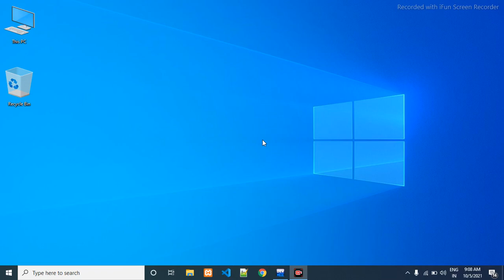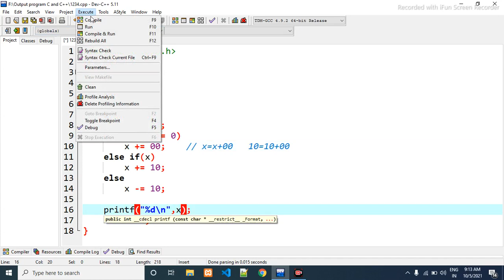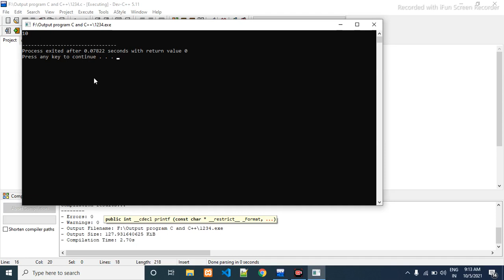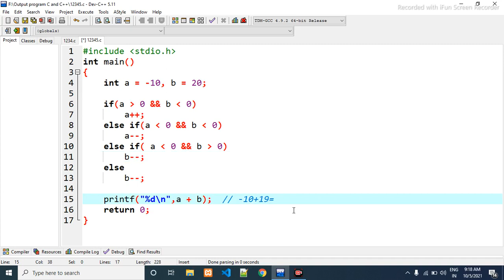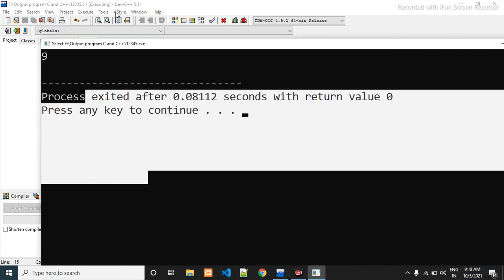Find The Output Of Simple Program. part 2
Hello guys, this is durgesh kumar so guys in this video i have find the output of some basic prograrm,  guys if u like this video so please subscribe my channel and share this video with your friends